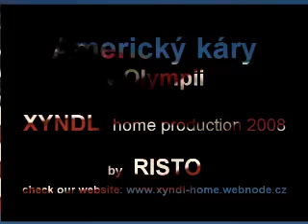Americký káry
Xyndl home production